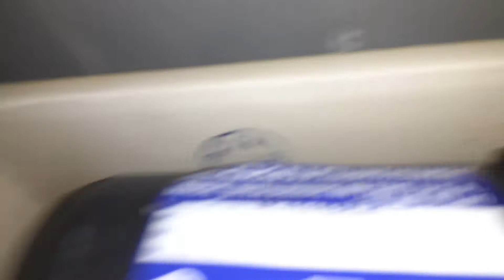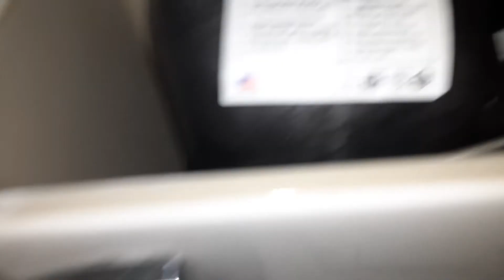62. 2012-2019 Gerber Ultraflush Toilets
Located At Goodwill.
These Toilets Are Awesome.

Rating: 9/10